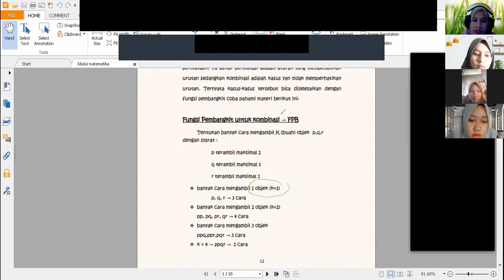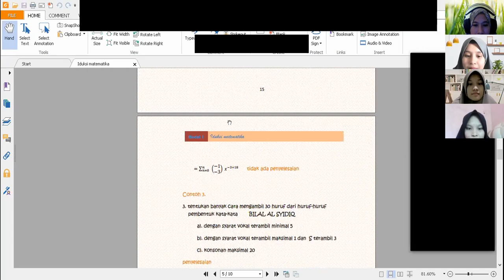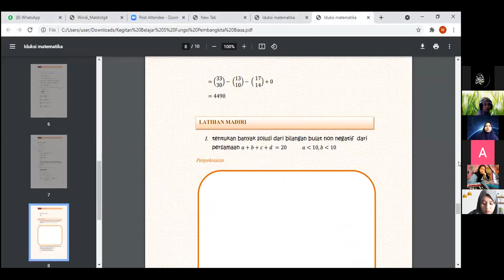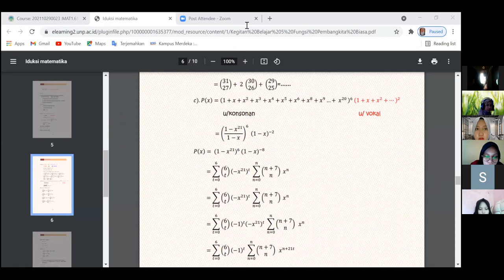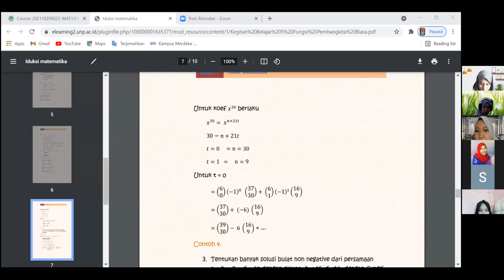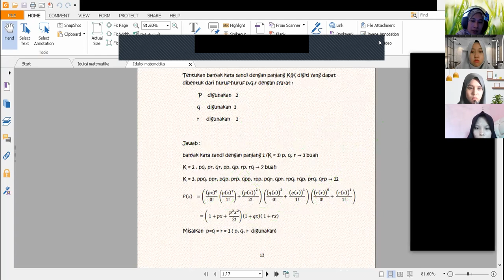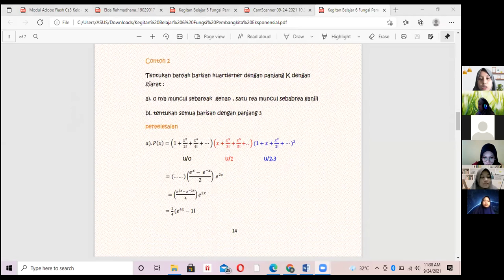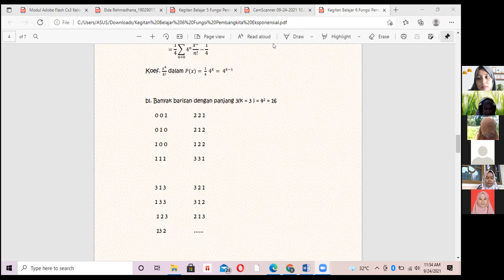Fungsi Pembangkit Permutasi dan Fungsi Pembangkit Kombinasi